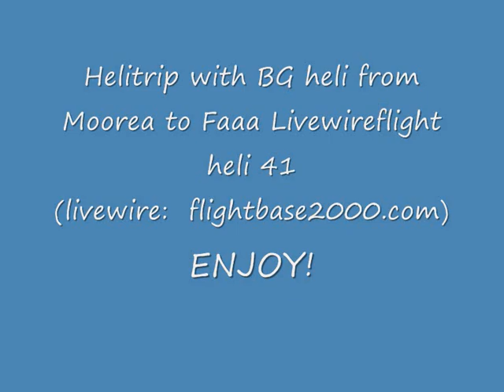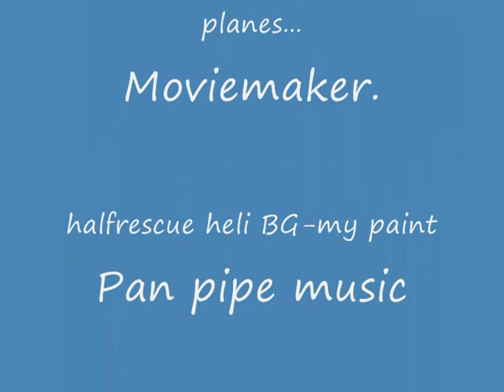Helitrip to Tahiti.wmv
A little helitrip from Moorea Island to Tahiti with the BG Bell rescueheli.This was heliflight 40 on Livewire,a short helitrip flight.

The friendliest and best VA in the world :)